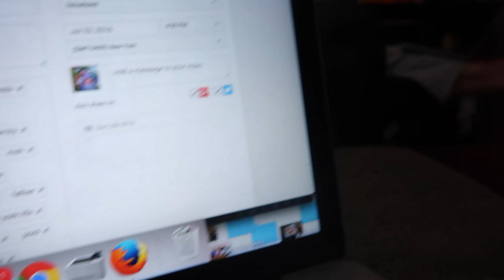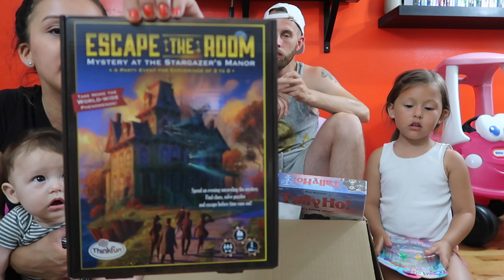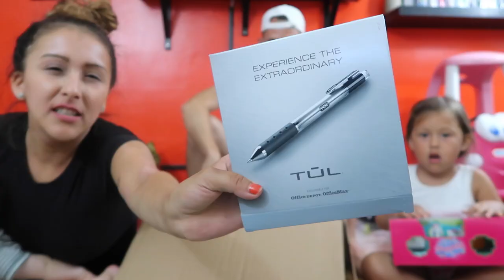TOY HAUL!! (7.23.16 - DAY 262) DAILY VLOG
The day after a long day. Staying inside the house for once! Feels good to finally just relax. We did open our huge toy box from Blogger Bash.